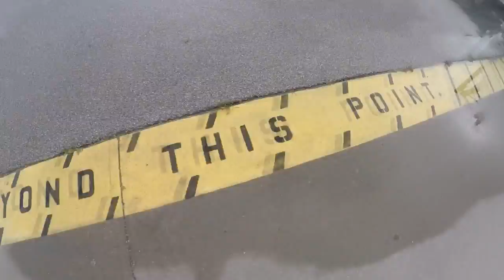Skydive Sebastian - Jodie's Skydive